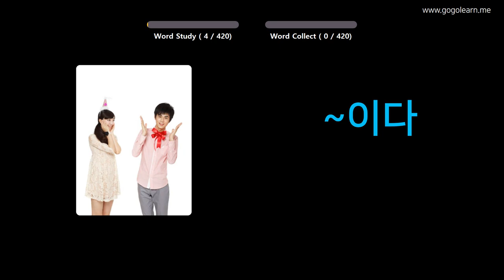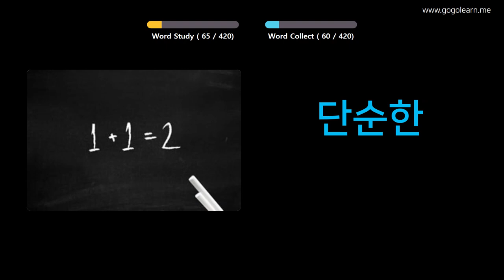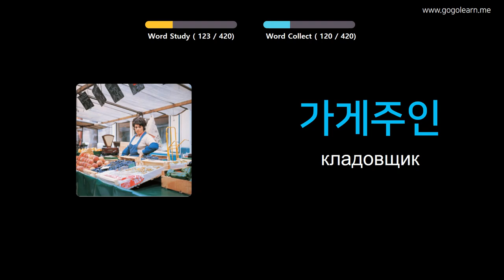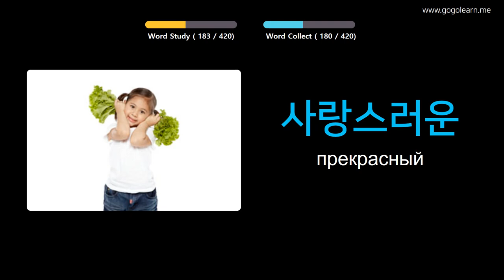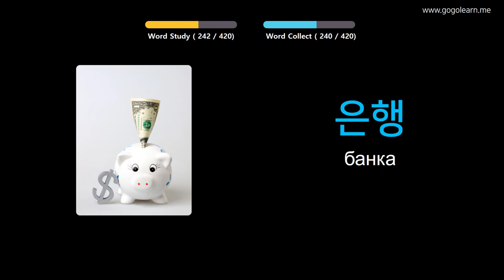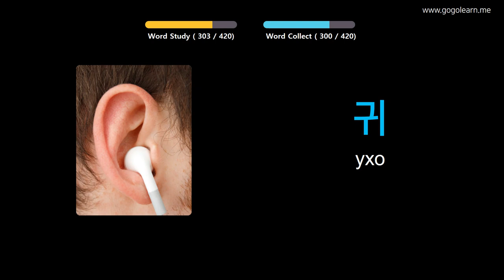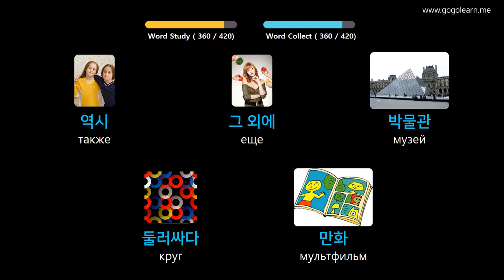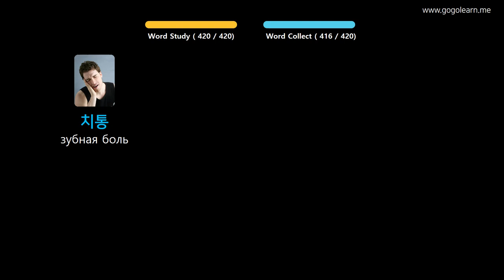Выучить Корейский через картинки |Корейский словарь средняя школа1 | Golearn